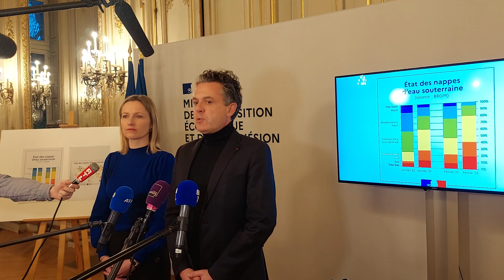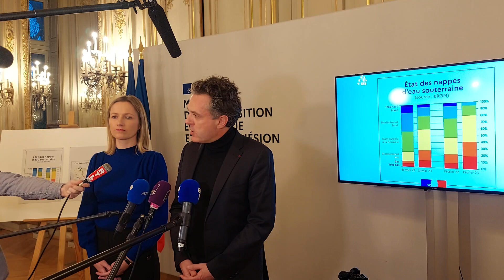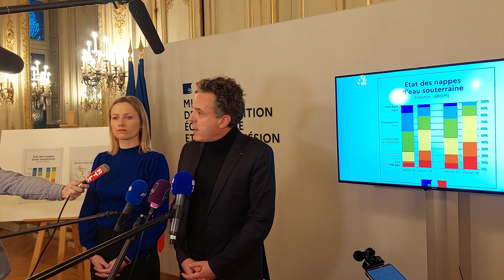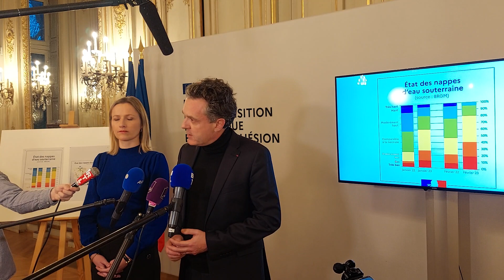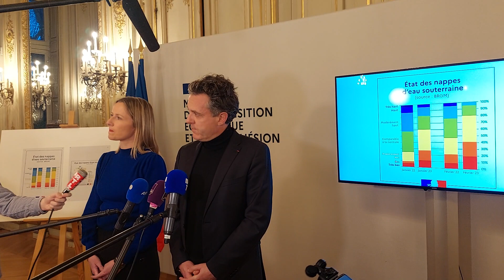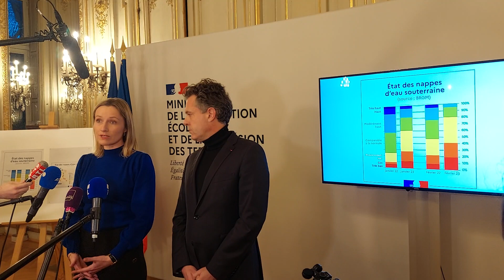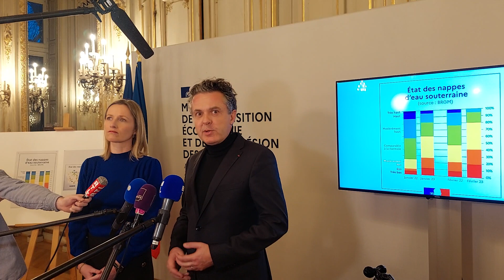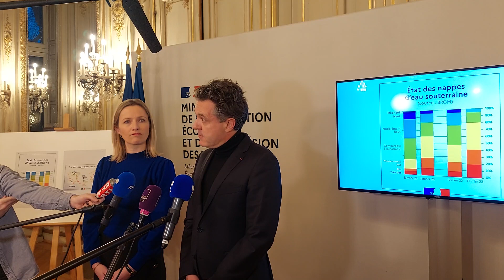🔴 LIVE | Christophe Béchu et Bérangère Couillard sur la sécheresse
❖ RETROUVEZ-NOUS SUR